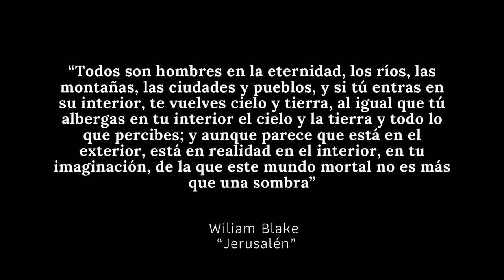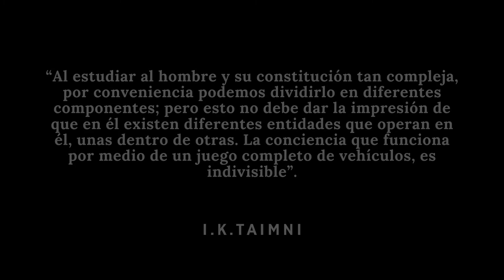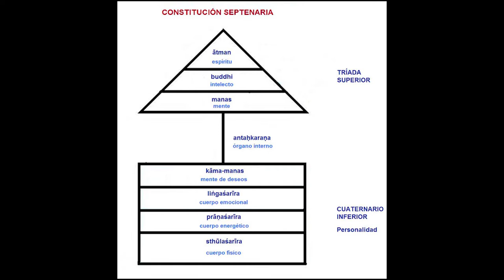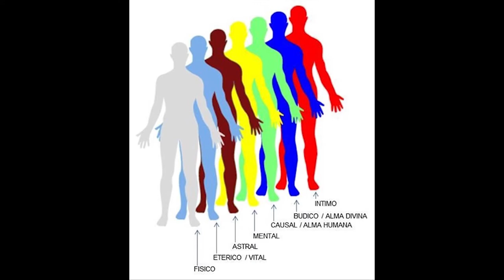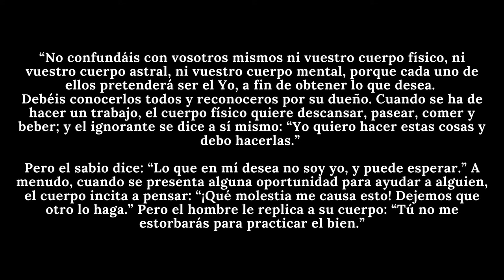Teosofía: Los siete cuerpos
En este video me propongo hacer una aproximación sobre la composición del ser humano, basándome en la visión que tiene la Teosofía sobre este tema.

Espero que el tema les sea de utilidad para la práctica diaria, ya que si solo queda en palabras no será una herramienta para el progreso personal.

Por favor dejar sus inquietudes y opiniones en los comentarios.